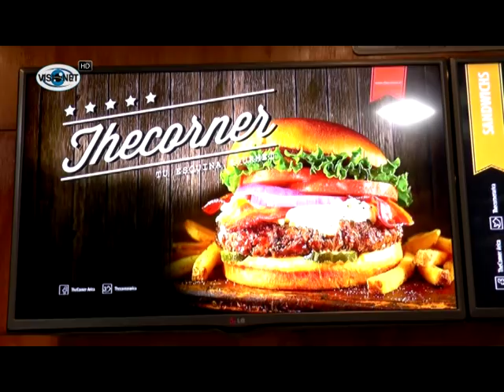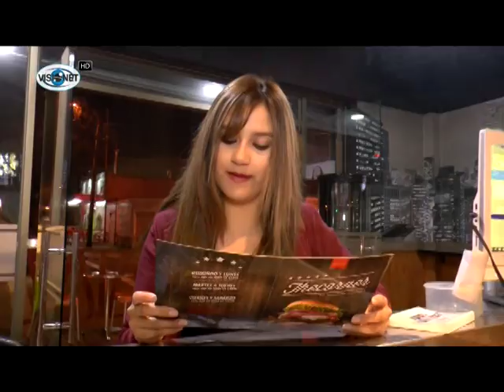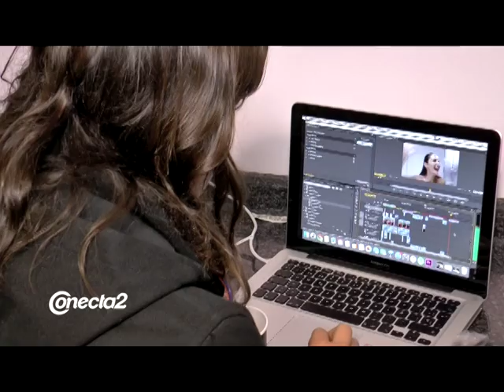CONECTA2: PROGRAMA ESPECIAL VIÑA 2016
"GLOBO COMUNICACIONES"
Programa de TV: Conecta2
Canal Emisión: Arica TV (señal 12 VTR)
"Conecta2" es una Producción de: "Globo Comunicaciones"